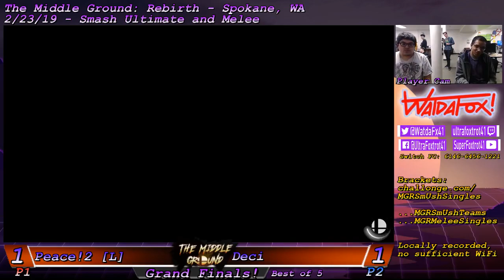MG: Rebirth - Ult. Singles GF - Peace!2 (Donkey Kong) vs. Deci (Robin)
Grand Finals + Interviews.

The Middle Ground: Rebirth - Spokane, Washington - February 23, 2019

A tournament featuring Super Smash Bros. Ultimate and Melee!

This was locally recorded as the venue did not have sufficient WiFi.